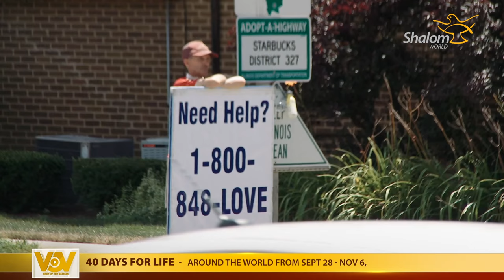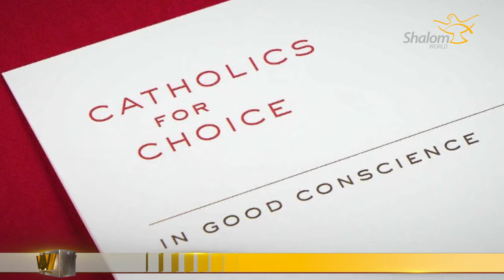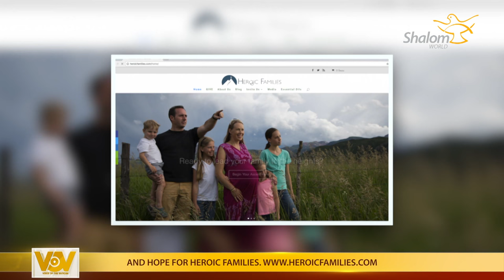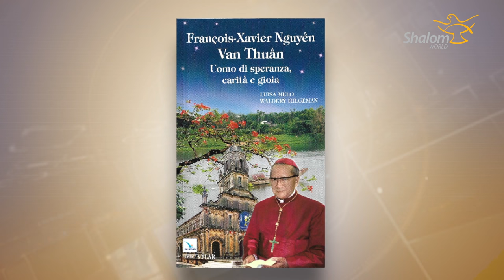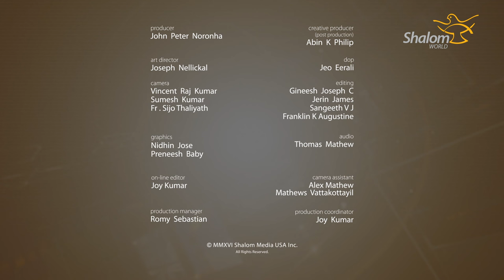VOICE OF THE VATICAN - SEPTEMBER 24 2016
Up Close - The Howard family hits to road with message of healing and hope for Heroic Families.

40 Days for Life - Around the world from Sept 28 - Nov 6, saving lives through prayer and fasting.

Gathering of the Nuncios - International Papal representatives meet in Rome to discuss global issues

March for the Family - Over 1 million march in 125 cities of Mexico in protection of authentic marriage

Deception - Cardinal Timothy Dolan of New York USA denounces abortion advocacy group "Catholics for Choice."

Chaldean Synod - On the exodus of Christians from the Middle East, martyrs to be beatified and serving the diaspora

For love of the Family - African Regional Conference on Families in Nairobi meets for the protection of families

Singing for the Lord - "This is What I've Always Wanted" tells of the priestly call of Fr. Mark Baumgarten

Celebrating Faith - Benedict Daswa was martyred for his faith in 1990 and is the first
Blessed of South Africa

Jubilee of Mercy - Pan-African Congress on Divine Mercy culminates with consecration of Rwanda to God's Divine Mercy

Road of Hope - 14th anniv of death of Vietnamese Cardinal François-Xavier Nguyễn Văn Thuận, entombed in Rome